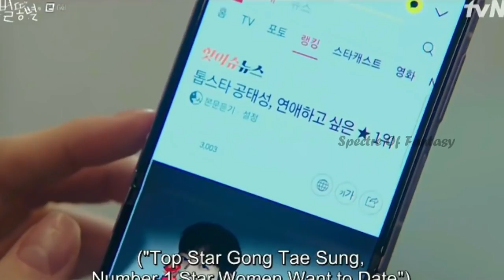Toxic Idol ❤️ Rude Manager Love Story (Ep 6 P A) Kdrama Explain In Tamil @Spectre Of Fantasy